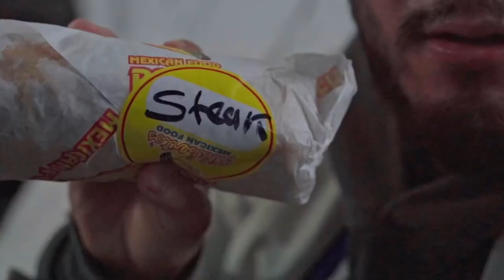Filiberto’s Mukbang VS. Jiu-Jitsu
Something to look forward on Friday and Saturdays!

Back with cheat meals!

Filiberto’s breakfast burrito and no gi competition rounds. 6 min each.

Kolt
Videographer/ editor